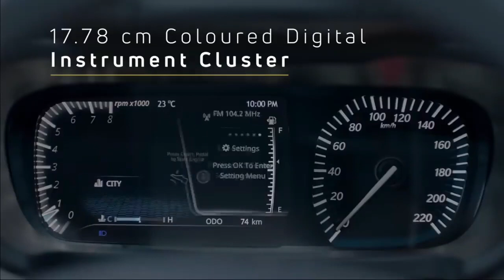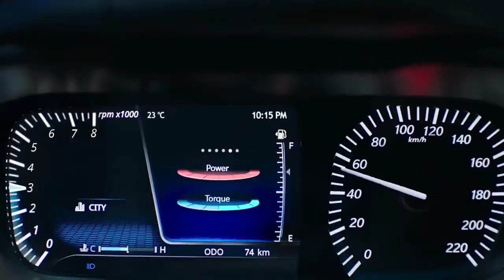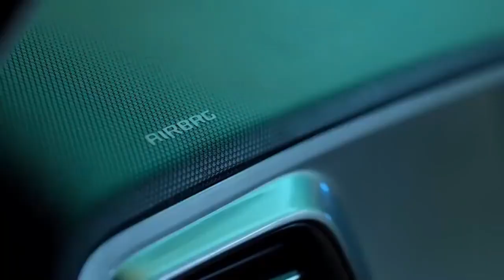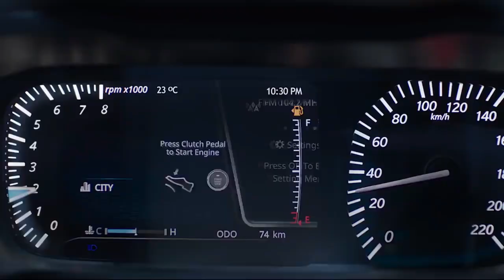Tata Altroz new car in indian market 2021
Welcome to tata motors
TATA Group, one of the leading automobile groups​ of Central India with its vision to serve the customers with the best quality products in its field, commenced TATA Automotive, an exclusive Tata Motors dealership on 14th February, 2018, with a promise of selling the hugely successful Tata Cars, a brand with an already established magnificent customer-base all over the country. With the policy “Where your satisfaction is valued more than your money”, We believe that every customer deserves the opportunity to shop for their perfect car, obtain the correct accessories, and receive excellent service in a customer-friendly environment.

We bring our experience to where it can best serve you. In our efforts to provide flawless automobile, we follow stringent quality checks based on international quality standards. Leveraging on our long-industry standing, we offer our clients reliable & efficient automobile & prompt after-sale services with a wide range of genuine auto parts & accessories. From queries to delivery, we ensure that every process carried is fully informative to our customers and also under strict quality control mechanisms to ensure a cent percent consumer satisfaction and efficient vehicle delivery.

We want you to enjoy driving a TATA.